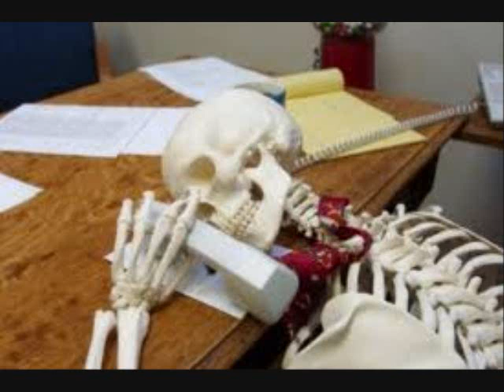prank call to shaws